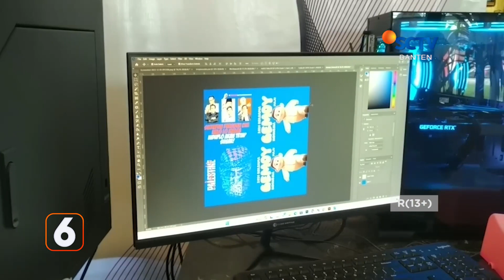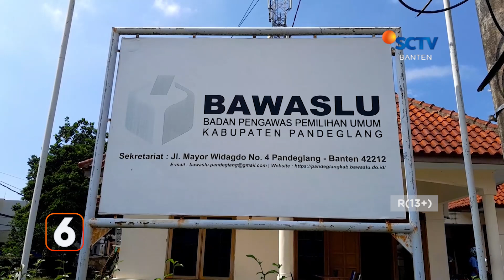Kecelakaan Tunggal, Jalan Licin Akibat Diguyur Hujan | Liputan 6 Banten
Liputan 6 Banten, 12 Desember 2023 Part 1